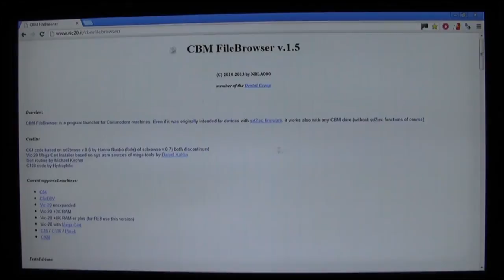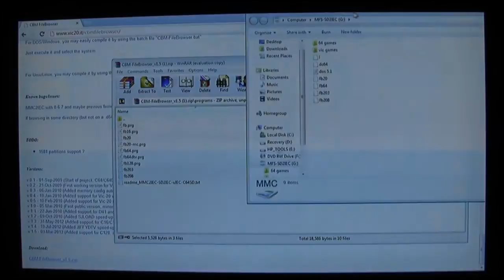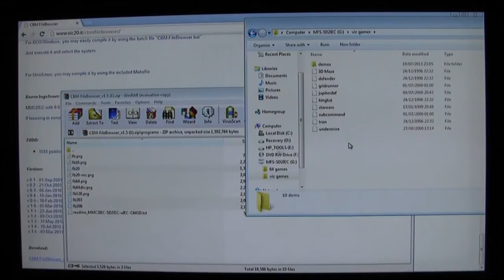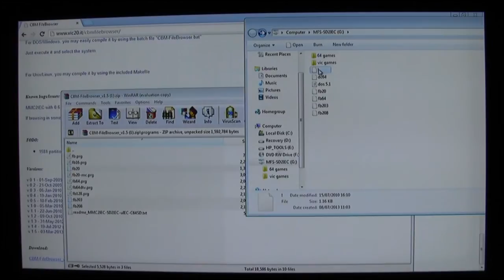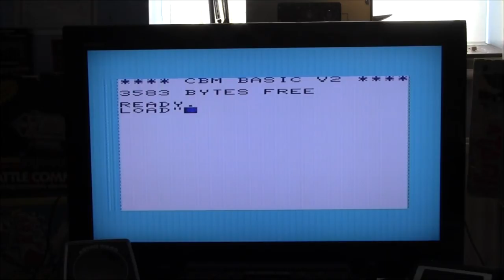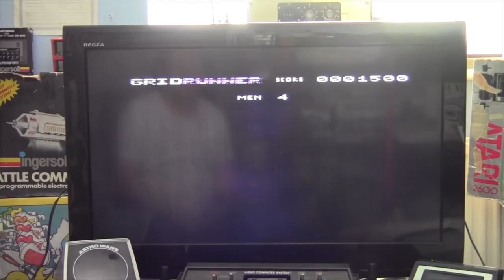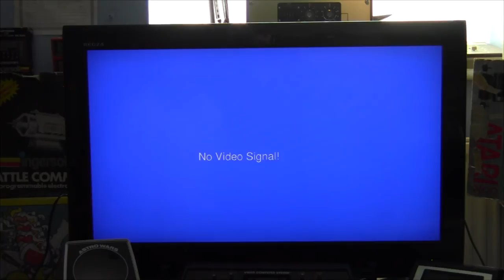Tutorial: Using SD2IEC with the Commodore Vic 20 (Fast load sd storage solution)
As it says above, this is a tutorial on how to use the sd2ide sd card solution with the Commdore Vic 20 :o)

I also have a Facebook group if you want more insanity in your life and can be found on Twitter too :o)